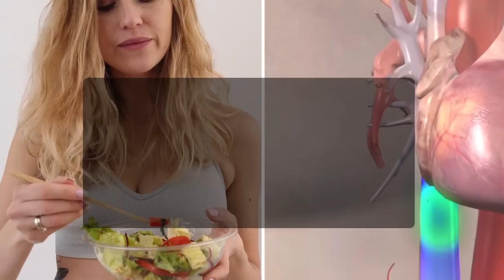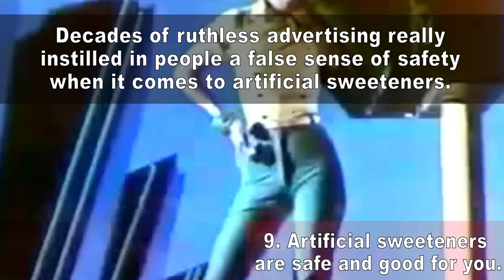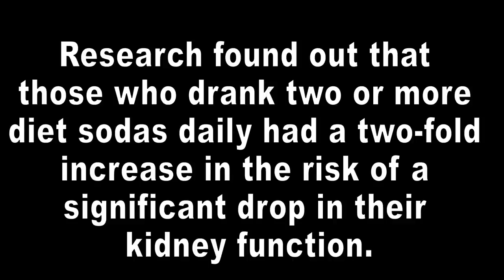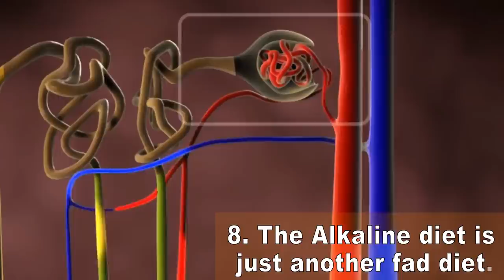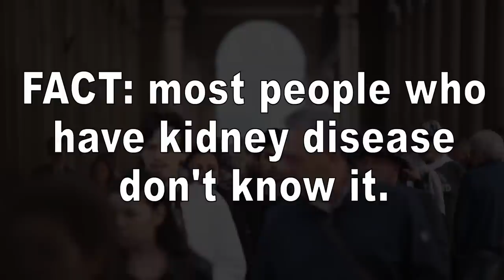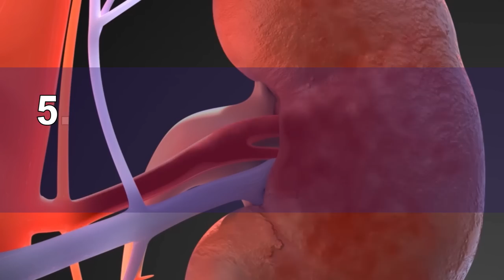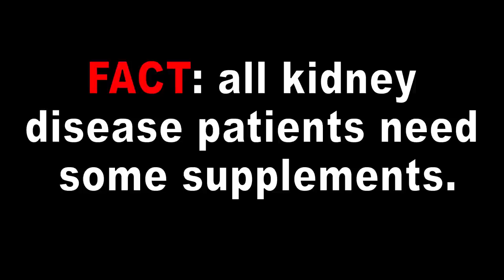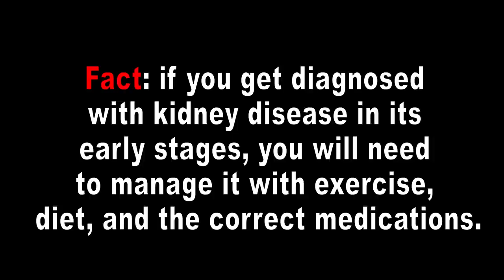Kidney Patients Should NOT Eat Veggies & Fruits (10 Alarming Kidney Myths Debunked)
Kidney Disease Can Be Reversed! This is The Breakfast You Must Eat

Studies cited

Rebholz CM, Grams ME, Steffen LM, et al. Diet Soda Consumption and Risk of Incident End Stage Renal Disease. Clin J Am Soc Nephrol 12: ccc–ccc, 2017. doi: 10.2215/CJN.03390316.

The Kidney Dysfunction Epidemic, Part 2: Intervention
Pizzorno J. The Kidney Dysfunction Epidemic, Part 2: Intervention. Integr Med (Encinitas). 2016 Mar;15(1):8-12. PMID: 27053928; PMCID: PMC4818073.

Reducing the Dietary Acid Load: How a More Alkaline Diet Benefits Patients With Chronic Kidney Disease
Passey C. Reducing the Dietary Acid Load: How a More Alkaline Diet Benefits Patients With Chronic Kidney Disease. J Ren Nutr. 2017 May;27(3):151-160. doi: 10.1053/j.jrn.2016.11.006. Epub 2017 Jan 20. PMID: 28117137.

Timestamps:
Intro - 0:00
Top 10 most alarming myths related to kidney disease - 0:17
10 Fruit is bad for diabetics - 0:31
9 Artificial sweeteners are safe and good for you - 1:38
8 the alkaline diet is just another fad diet - 2:21
7 You will know if you have kidney disease - 3:58
6 Growing old, it is normal to have high blood pressure - 4:45
5 I pass a lot of urine, so my kidneys are fine - 5:21
4 vegetable protein is always good for you - 5:46
3 Kidney disease is uncommon - 6:29
2 you should never take supplements if you have kidney disease - 6:51
1 The only treatment for kidney disease is dialysis - 7:38